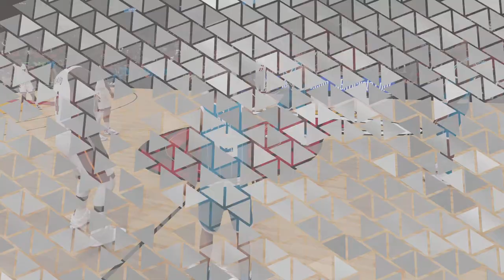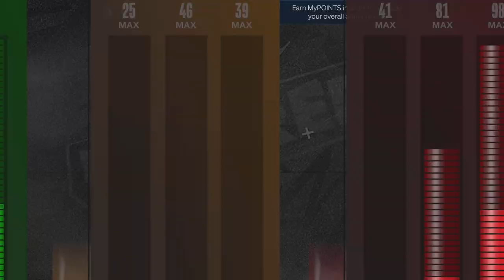NBA 2K23 my career mode episode 12 | I have to wear this stupid hat…￼